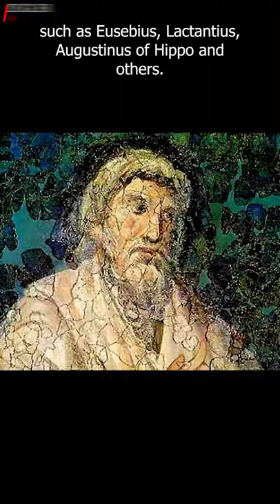Were Christians or Pagans persecuted more in the Roman Empire?